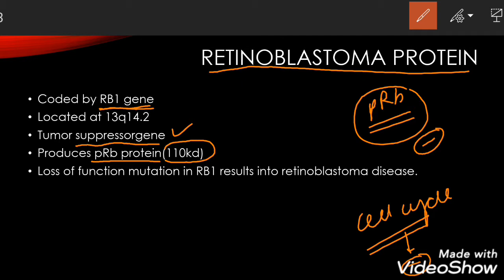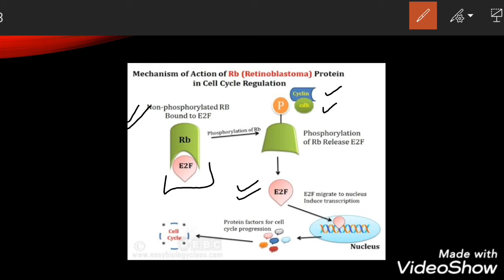Regulation of cell cycle by Retinoblastoma protein||CSIR||ICMR||DBT-JRF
hello there,
Welcome to Bioeduhub.
This is an educational channel which covers all topics from biology from class XI onwards.
In the video lectures,I try to explain on a simple basis the facts and concept of biology so that it will be easy for the students to learn it.

in this video i have discussed about the regulation of cell cycle. and in the preceding videos i will go for the check points in cell cycle.

if you want to learn the basics of cell division you can check the below videos-